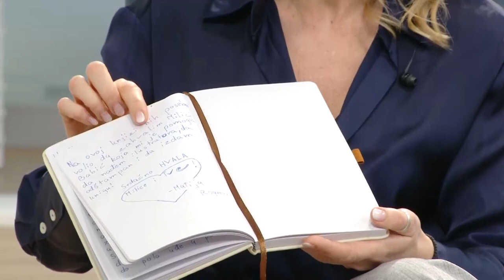Emisija: Jutro sa Majom - Matija Roganović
Matija Roganović, najmlađi član tima TV E šarmirao je sve u studiju svojom elokventnošću i inteligencijom i pokazao koliko je empatičan, drag i duhovit dječak, od kojeg se ima puno toga naučiti.